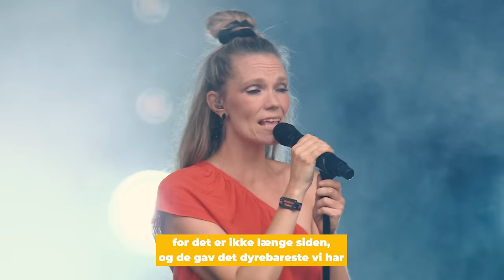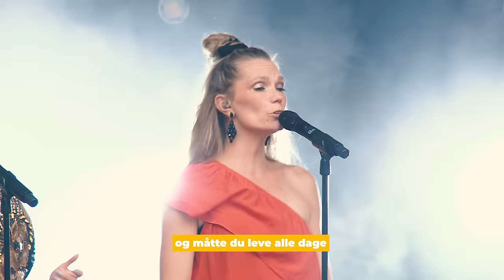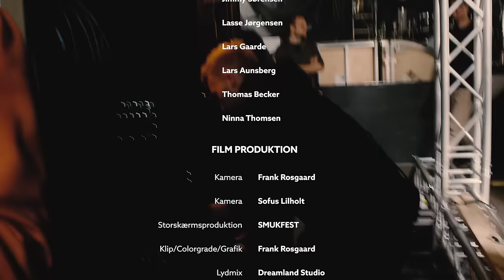Lars Lilholt Band - LIVE på SMUKFEST 2023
Her er en gave til vores fans.
Vi har produceret hele Lars Lilholt Band koncerten fra SMUKFEST 2023.
God fornøjelse